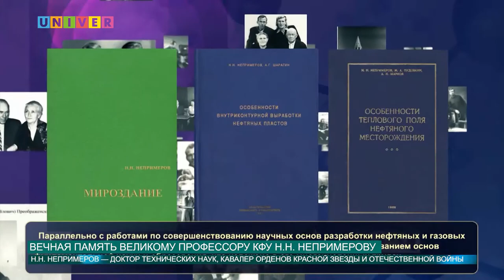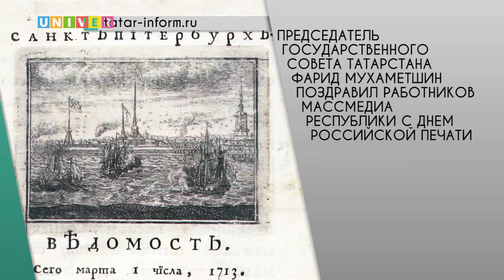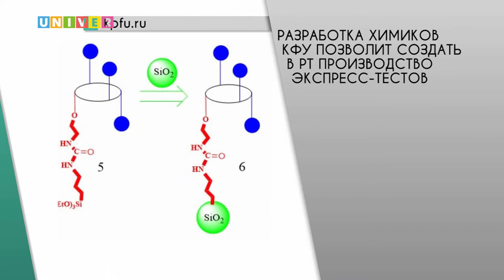Новости КФУ от 13.01.2017